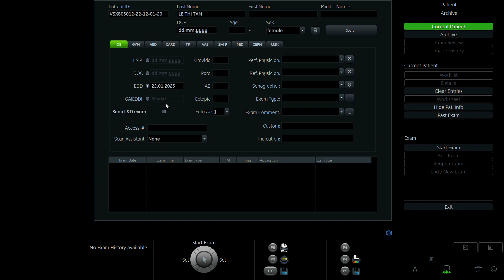LÊ THỊ TÂM 1998 p2